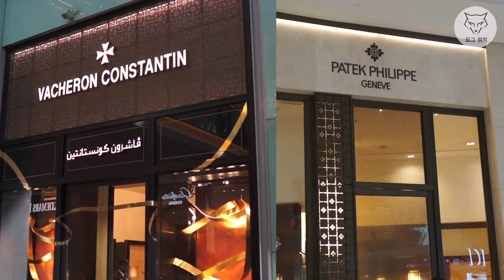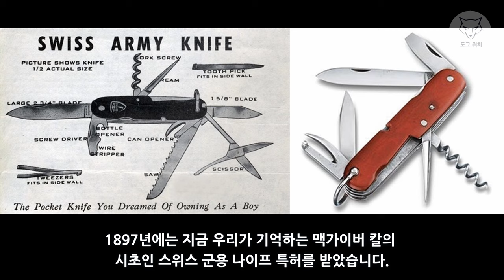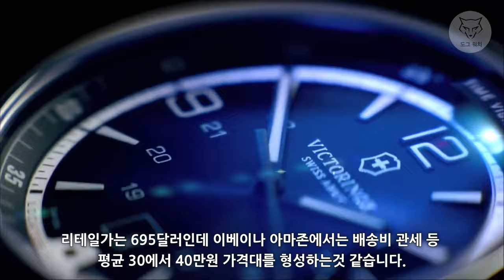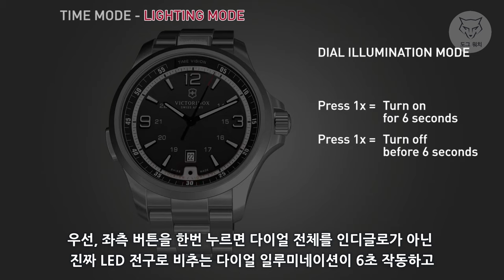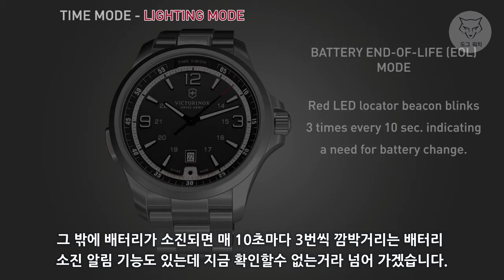[도그워치 리뷰#24] 상남자를 위한 맥가이버 시계 스위스 빅토리녹스 나이트비전 리뷰 Victorinox Night Vision 반전기능 생존시계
맥가이버칼로 유명한 스위스 빅토리녹스 나이트비전 리뷰입니다.
웽거의 형제 브랜드이지만 퀄리티는 더 좋아 보이네요.
깔끔한 외모뒤에 숨겨진 엄청난 반전 기능!
캠핑갈때 좋겠네요^^